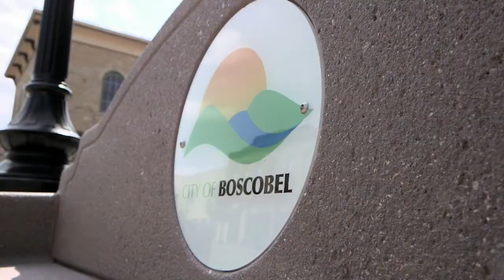Paddle, Float, Explore — Wisconsin River Communities | Discover Wisconsin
Stretching 430 miles long the Wisconsin River is the state's longest river. We're heading down the 92 miles that make up the lower Wisconsin riverway, which also flows into the Mississippi River, and discovering some of the best river communities along the way! Join us for some fun on and off the rivers in the Sauk Prairie area, Boscobel, and Prairie du Chien.